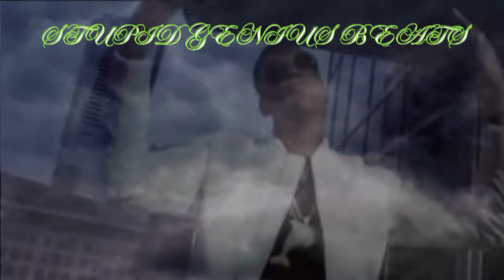Young Dolph x Key Glock - Ill (Remix) 2024 (Music Video)